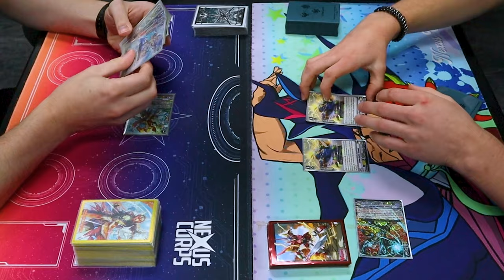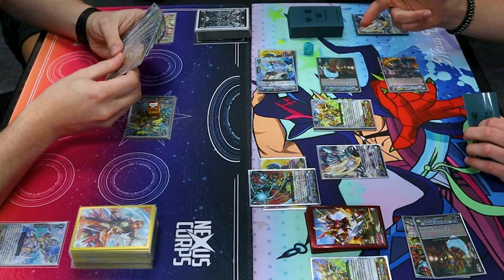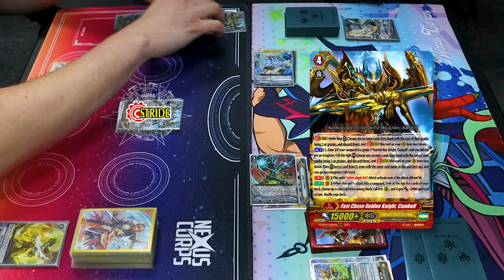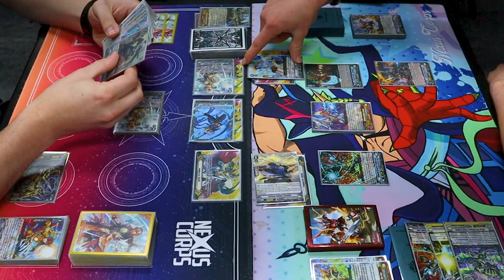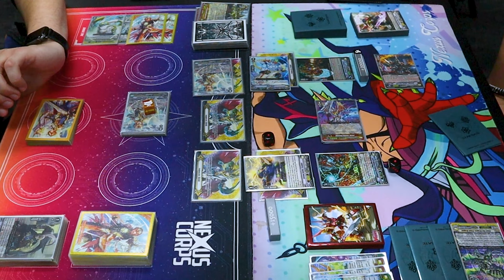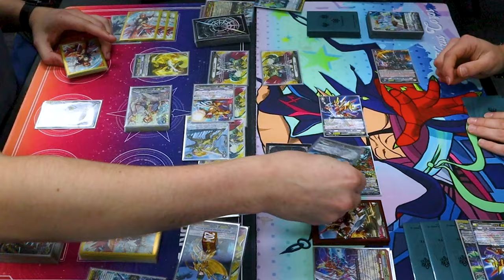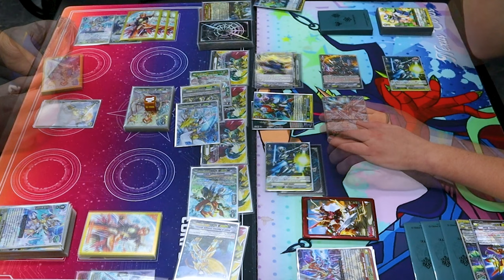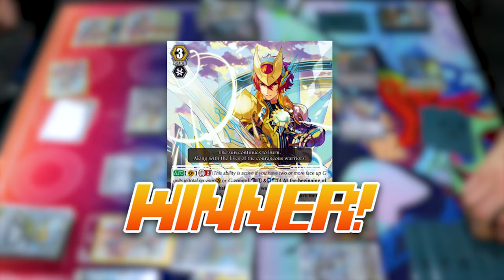Gold Paladin (Gurguit) Vs. Nova Grappler (Victor) | Premium | Cardfight!! Vanguard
Today we have Richard using Gurguit Vs. Miles using Victor. Enjoy!

Best Over/Outer Sleeves for Vanguard Character Sleeves!